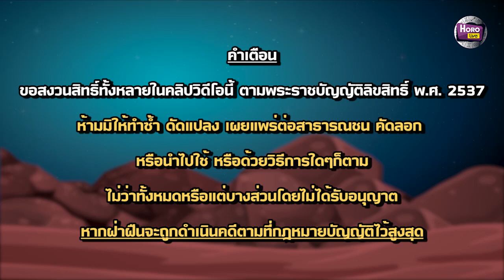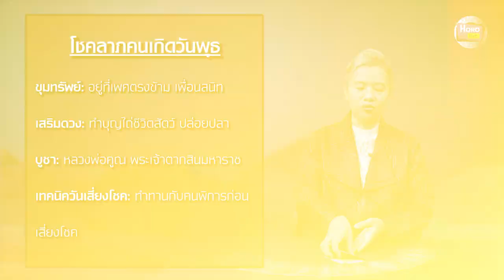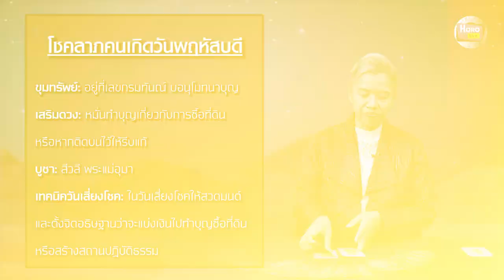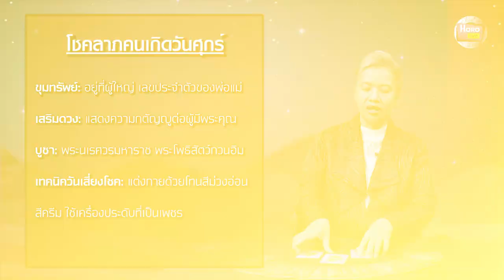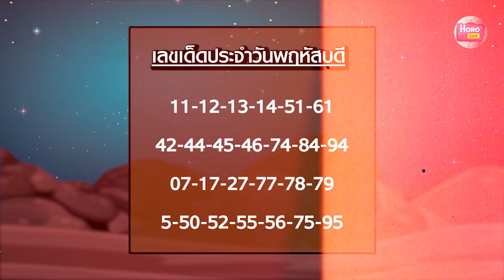เลขเงินล้าน รักษ์เลขเด็ด งวดวันที่ 16 ก.ค. 63 อ.รักษ์คัดมาให้แล้ว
สวัสดีแฟนๆอาจารย์รักษ์เลขเด็ดทุกท่าน คลิปนี้อาจารย์รักษ์มาพร้อมกับเลขเด็ดเลขมงคลประจำวันเกิดแม่นๆ มาฝากอีกเช่นเคยประจำงวดวันที่ 16 ก.ค. 63  ซึ่งคลิปนี้อาจารย์รักษ์จัดเต็ม!! ตั้งจิตวิเคราะห์ดวงตามวันเกิดและตัวเลขเด่นตามดวงให้กับแฟนๆ นอกจากนี้ยังมีเคล็ดลับเสี่ยงโชค เทคนิควันเสี่ยงโชค และสิ่งศักสิทธิ์ตามความเหมาะสมของแต่ละคนมาให้อีกด้วย เอาเป็นว่าใครเกิดวันอะไรควรจัดเต็มกับเลขแบบไหนไปดูกันเอง แล้วที่พลาดไม่ได้ตาราง เลขทักษาท้ายคลิป ที่อาจารย์รักษ์บอกตรงๆ สองตัวท้าย สามตัวท้าย จัดให้เต็มๆเรียงให้เรียบร้อย รีบดูรีบซื้อ ก่อนหาเลขไม่ได้นะจ๊ะ

สำคัญที่สุดอย่าลืมกด แชร์คลิปให้อาจารย์กันด้วยนะคะ

ฝันดี ฝันร้าย ฝันแบบไหนให้โชคลาภ อ.รักษ์ บอกไว้ที่นี่

เข้ากลุ่ม FB **"หวยเลขเด็ด ของแท้ (เอ็มไทย)"** เร็วกว่าทุกเจ้า กดเลย

เข้ากลุ่ม Line **"หวยเอ็มไทย"** กดเลย